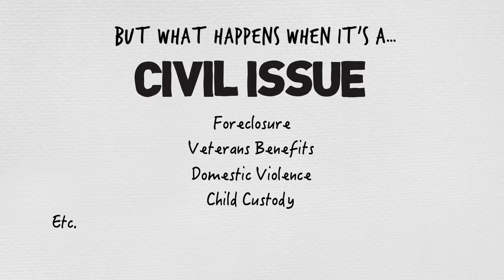Civil Legal Aid Animated Video Explainer: Produced by Illinois Equal Justice Foundation and The Kre